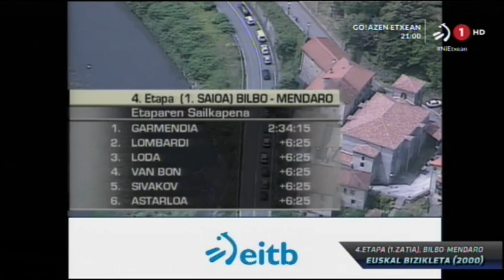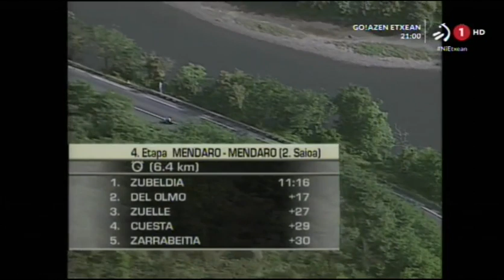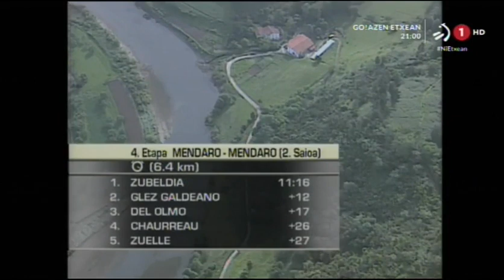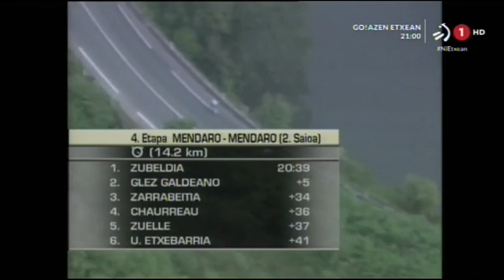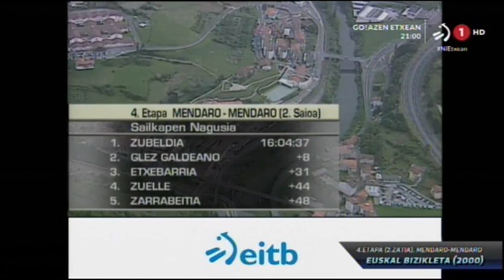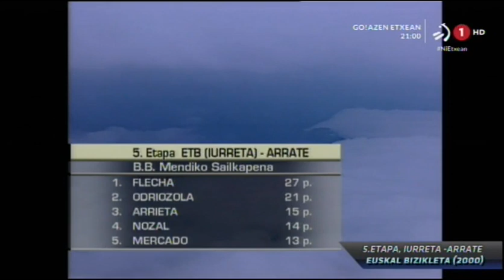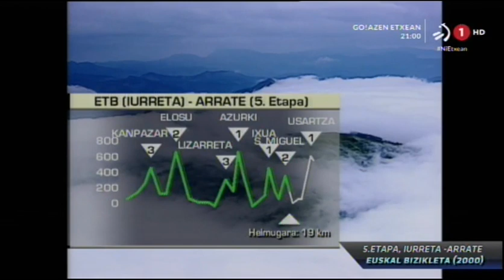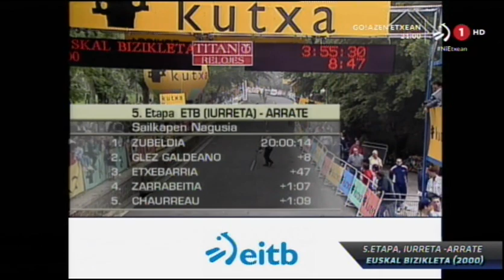EUSKAL BIZIKLETA 2000 (HAIMAR ZUBELDIA)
EMISIÓN EN DIRECTO DE EITB DE VARIAS ETAPAS RESUMIDAS  DE LA EUSKAL BIZIKLETA 2000.
VENCEDOR FINAL HAIMAR ZUBELDIA (EUSKALTEL - EUSKADI)